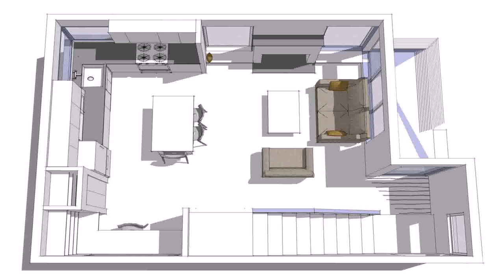Small English Cottage House Plans - DaddyGif.com (see description)